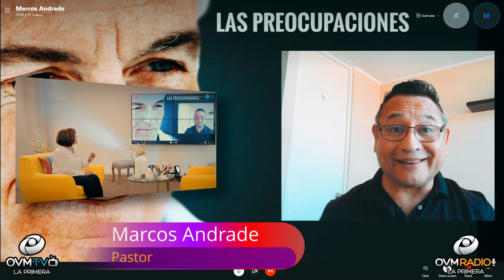Marcos Andrade en Impacto de Vida